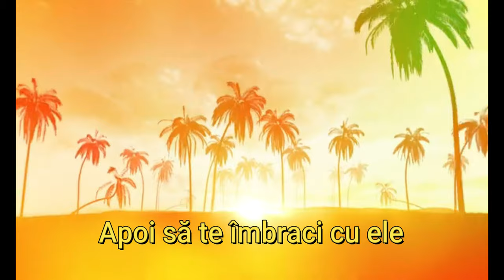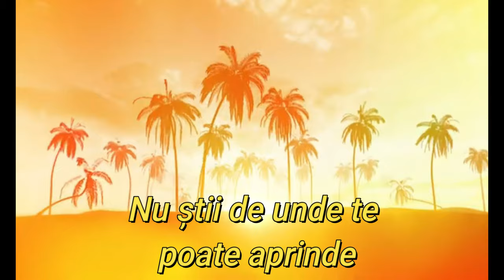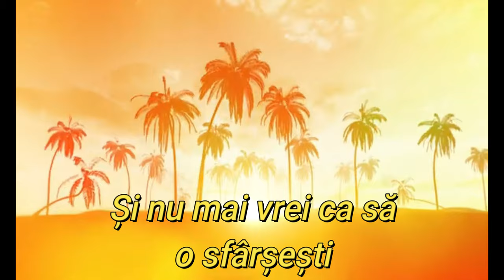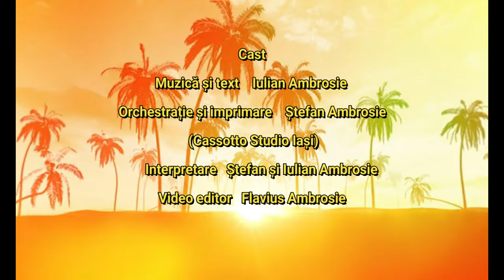Trăiește | Iulian & Ștefan Ambrosie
Muzică și text - Iulian Ambrosie
Orchestrație și imprimare - Ștefan Ambrosie (Cassotto Studio Iași)
Interpretare - Ștefan și Iulian Ambrosie
Video edit - Flavius Ambrosie